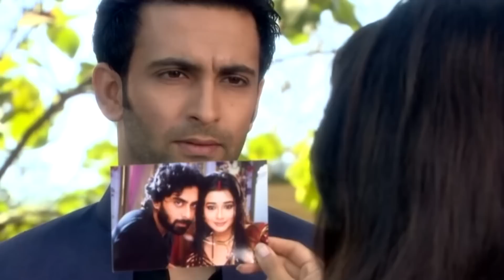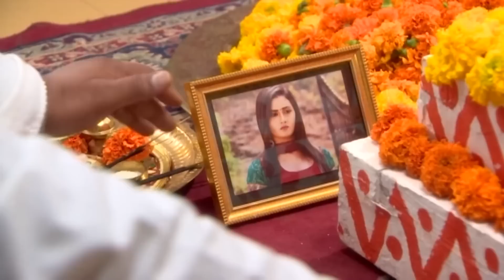Kördüğüm Hint Dizisi 175. Bölüm (Uzun Versiyon)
Vansh tehlikesinden bir türlü kurtulamayan İçça, Veer’in geleceği günü dört gözle bekler. İçça’nın doğum gününde iş seyahatinden dönen Veer, Vansh’ı görünce şok olur. Şaşkınlığını atlatan Veer, Vansh’ın yaşamasına sevinir. İçça’nın umudu bir kez daha yıkılır. Veer’in de Vansh’ın gerçekten yaşadığına inanmasına üzülür. Mai, Veer’in Vansh’a kucak açmasına mutlu olur. Vansh, Veer’den para ister. Vansh, aldığı parayı yabancı bir adama verir. Veer, gizli gizli Vansh’ı izler ve bir plan yapar.